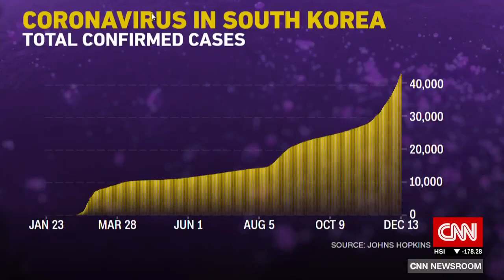Coronavirus cases surge to record levels in SouthKorea and Japan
Over the weekend, both South Korea, and Japan reported the highest daily number of coronavirus cases since the pandemic began. South Korea is now considering tougher measures, including limits on gatherings, to slow the spread of the virus. CNN's Kristie Lu Stout reports.